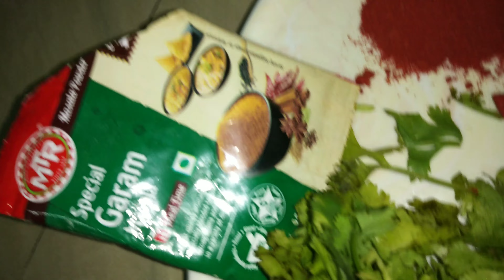హైదరాబాది స్టైల్ లో మటన్ కీమా బాల్స్😋😍yummy please like and subscribe to my channel